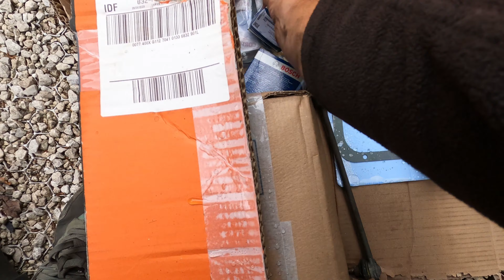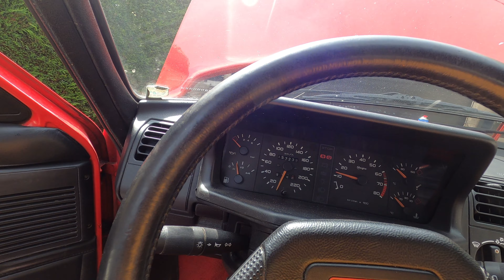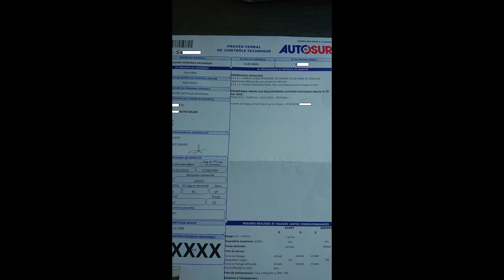APRÈS PRESQUE 10 ANS SANS ROULER, JE DÉCIDE (ENFIN) DE REFAIRE MA 205 GTI 1.9.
04 juin 2008, j'ai eu la bonne idée d'acheter cette 205 GTi 1.9, qui avait gravité autour de ma jeunesse et mon adolescence. Une sorte de Graal, 1.9 et rouge sur 205, après différentes versions acquises précédemment. Or le temps a passé, et ma voiture n'avait plus les faveurs de mon temps... Ce pourquoi, j'ai décidé de la ressortir, et lui donner une seconde jeunesse!

Pour nous soutenir dans les différents projets :

🔔 Appuie sur la cloche pour être averti de toutes les nouvelles vidéos